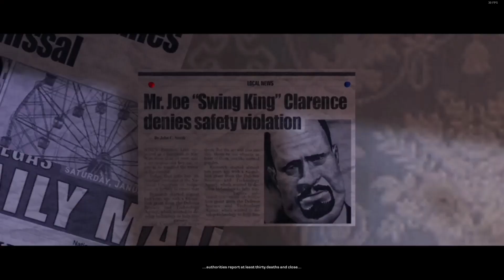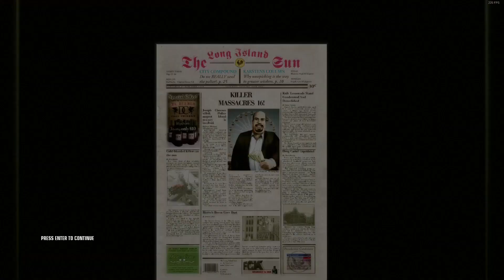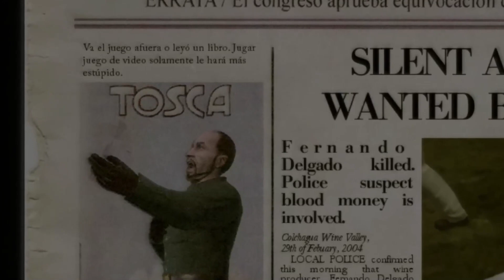Hitman: Blood Money Tomfoolery #1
Slightest amount of horsing around.